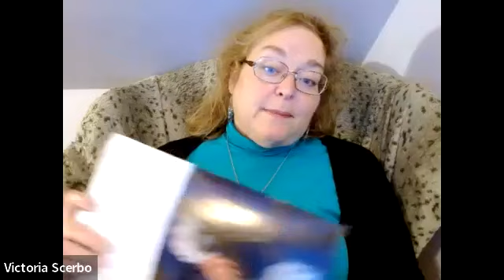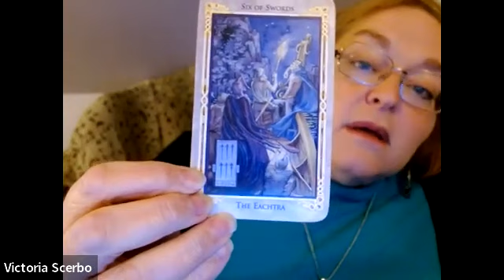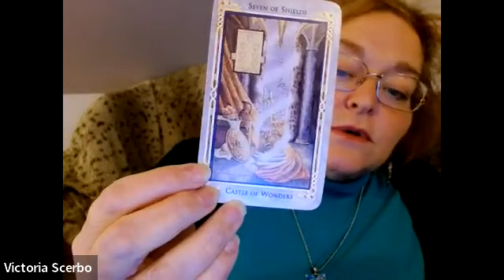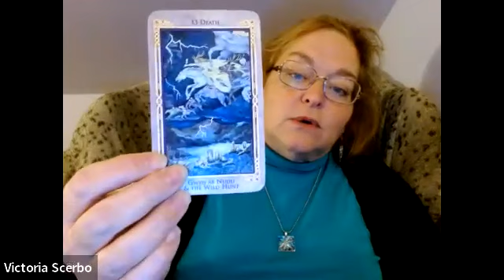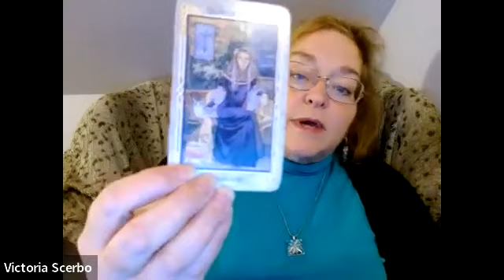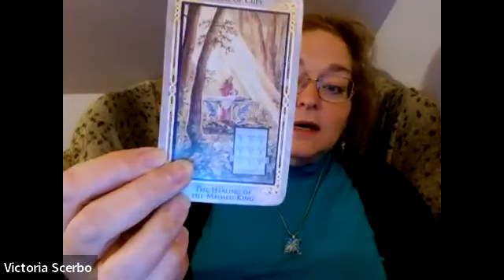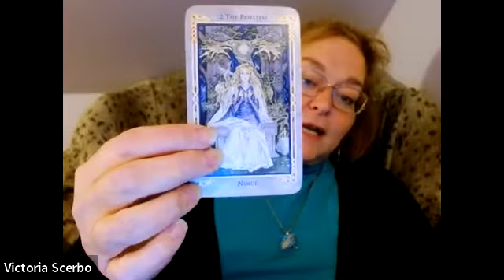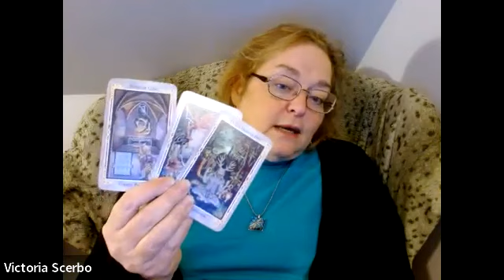Gemini Tarot-Scope for January 2022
This reading is for Gemini Sun, Gemini Moon and/or Gemini rising. It begins with a brief look at the Astrology of January 2022 for Gemini followed by a tarot reading using the Arthurian Tarot at (13:00).